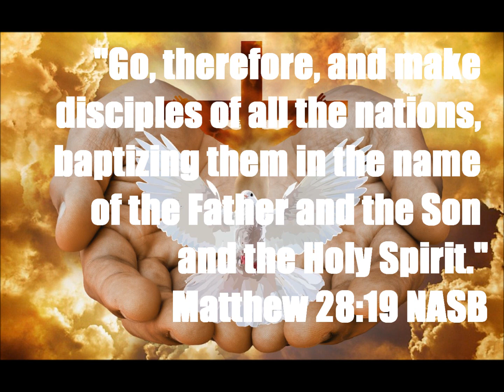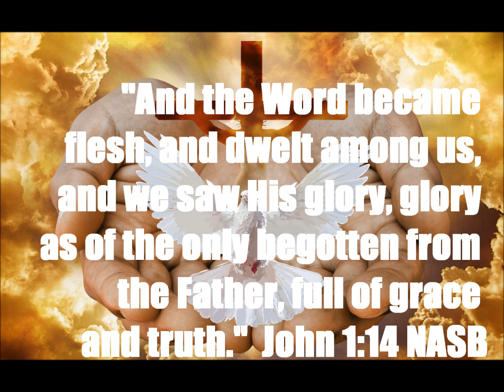Daily Message 04212024 - Characteristics Of Our Living God Part V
THEMES: Triune, Trinity, First Person of the Trinity. SCRIPTURAL FOUNDATION: Matthew 28:19, Mark 14:36, John 1:14, 1 Corinthians 8:6, Galatians 3:26.